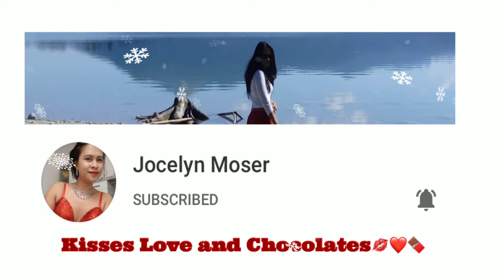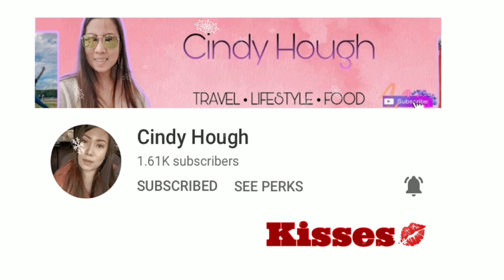CHRISTMAS DECOR HAUL || DEPOT || COOP CITY || MANOR || MAISONS DU MONDE || PINAYLIFEINSWITZERLAND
MEGA LOVE SHOUT OUT TO OUR LOVELY CHANNEL MEMBERS AND SUPERCHATTERS ! AND TO ALL OF YOU GUYS THANKS FOR NO ENDING SUPPORT.
LOVE KISSES AND CHOCOLATES
HUG AND KISSES
SWEET KISSES
KISSES
SUPERCHATTERS
ESPECIAL THANKS TO PANDAS! @itsmemhay2395